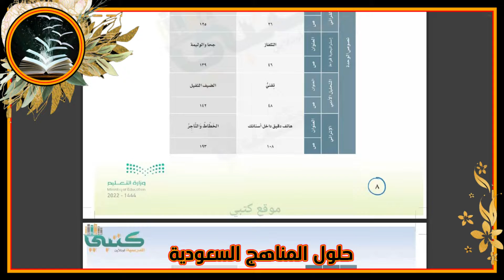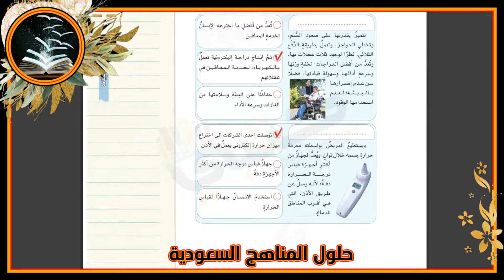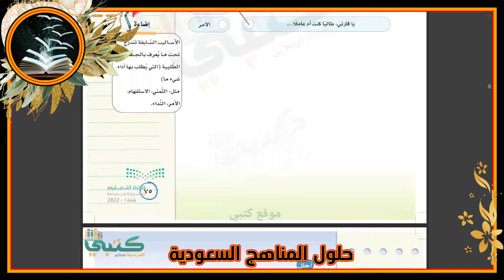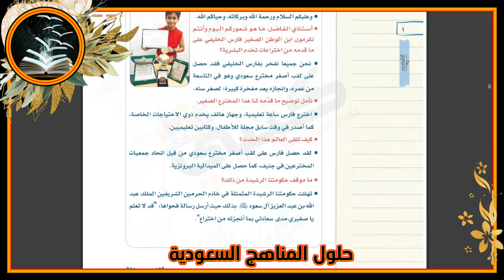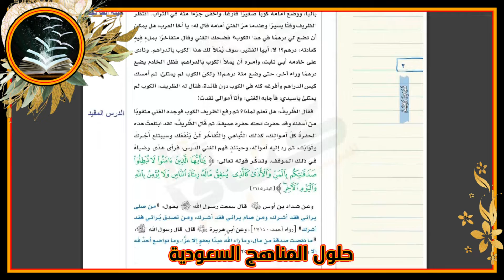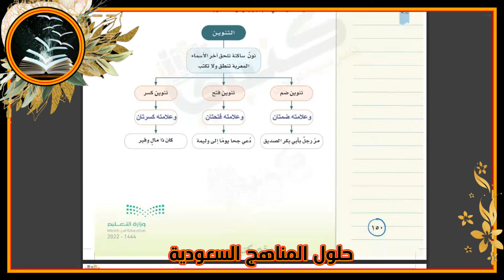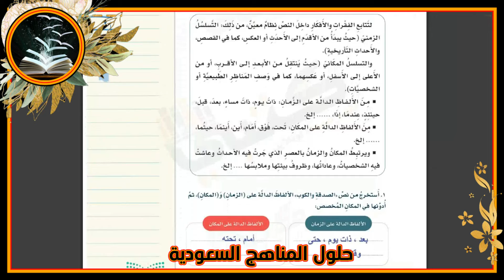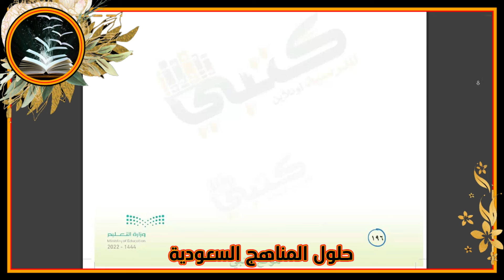حل الكتاب كامل لغتي الخالدة صف ثاني متوسط طبعه جديدة فـ1ـ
ما عليك سوى الانتساب إلى هذه القناة للاستفادة من المزايا: مثل الاولوية في الرد على التعليقات ونشر القنوات والحسابات

حل الكتاب كامل لغتي الخالدة صف ثاني متوسط طبعه جديدة فـ1ـ#حلول_المناهج_السعودية_1443_2021

السلام عليكم ورحمة الله وبركاتة قدمنا لكم اليوم حل الكتاب كامل لغتي الخالدة صف ثاني متوسط طبعه جديدة فـ1ـ

او حسابي عالانستاغرام:
llbhoth

 وشكرا💖